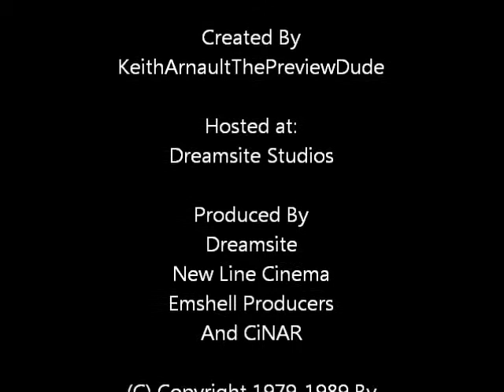Mr.Bill's World End Credits (1989-2001)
Taken from mr.bill's world episodes.